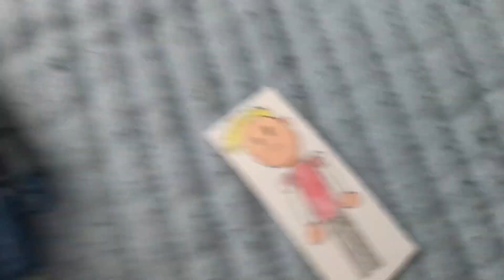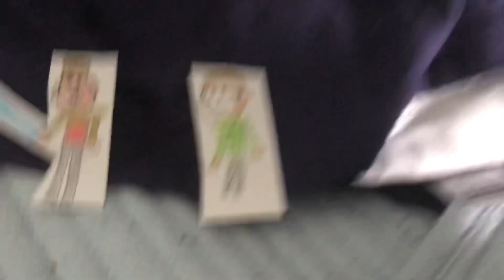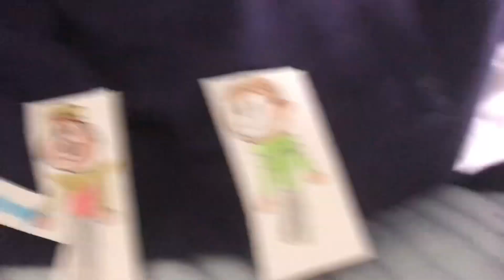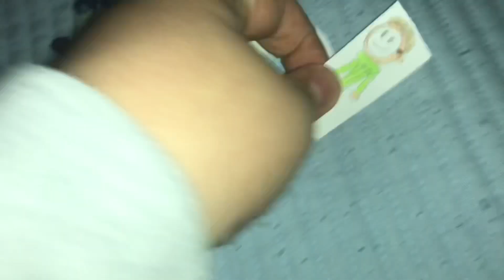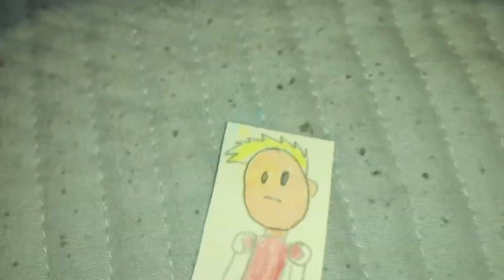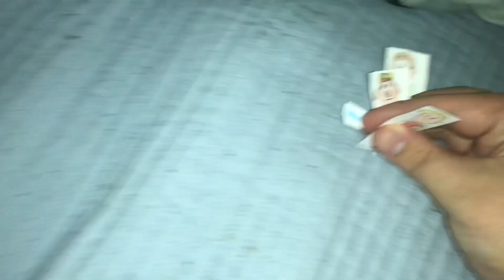Luca Movie:Kermit Joins The Dream SMP Pt.2